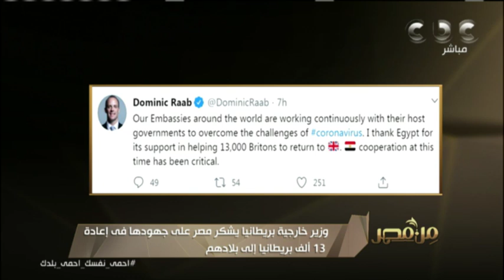وزير خارجية بريطانيا يشكر مصر على جهودها في إعادة 13 ألف بريطاني إلى بلادهم | من مصر